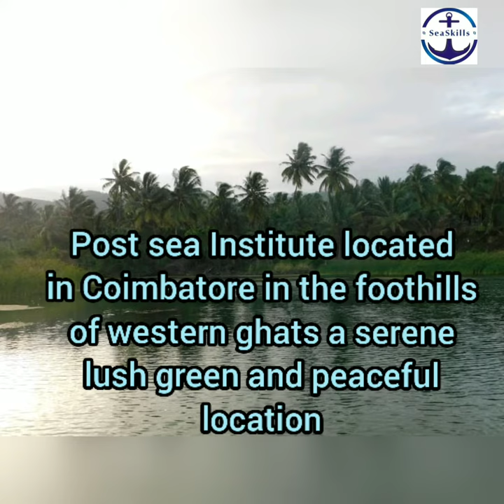About SeaSkills Maritime Academy | SSMA | Coimbatore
Brief video of our Institution.